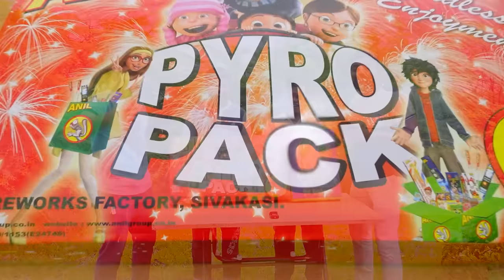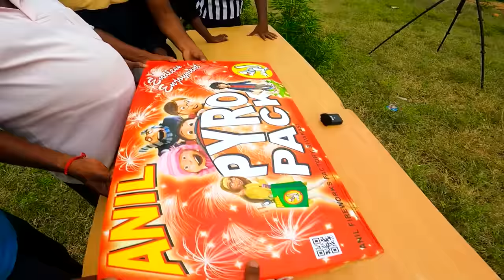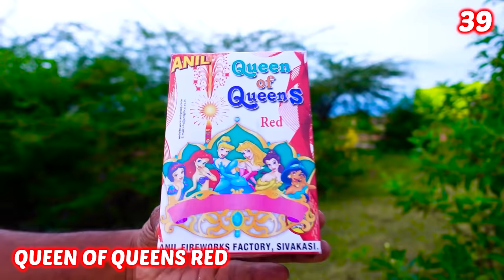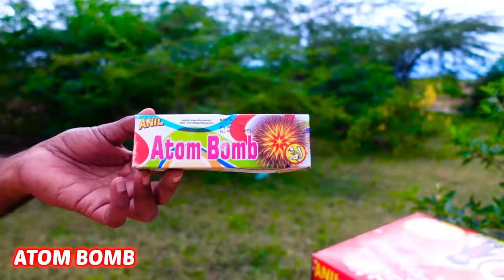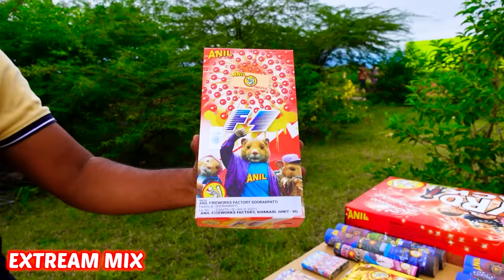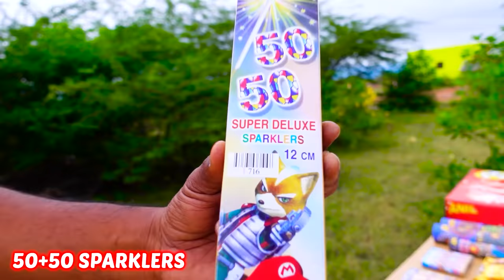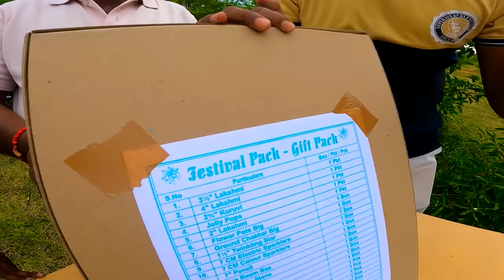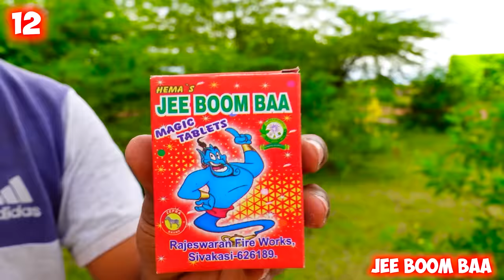₹800 Vs ₹8000 Diwali Gift Box. Which Is Worth? Got Shocking Result | Mad Brothers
WARNING:

This video is only for entertainment or demonstration or educational purposes only.
don't try to repeat or recreate any action shown in this video.

Thanks.

In This video, we will unbox and test ₹800 vs ₹8000 Diwali gift boxes. Which gift box is really worth buying.?